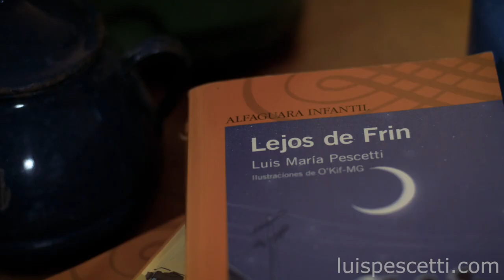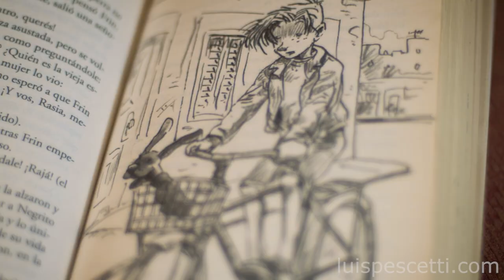Lejos de Frin (el comienzo): Luis Pescetti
Luis Pescetti lee el comienzo de "Lejos de Frin"

video y edición: Juan Martín Staffa